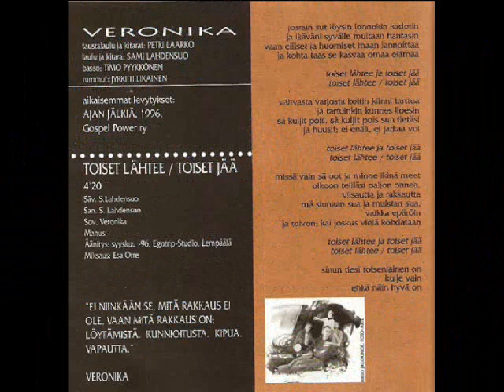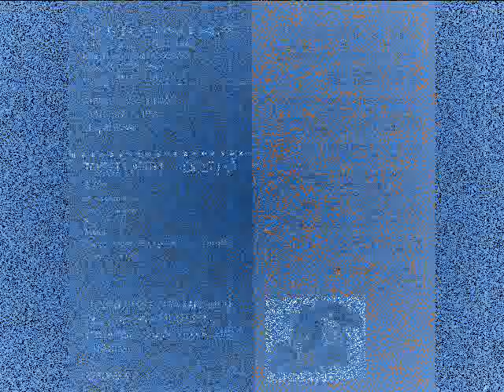Veronika Toiset lähtee / toiset jää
Veronika Toiset lähtee / toiset jää TJ nolla